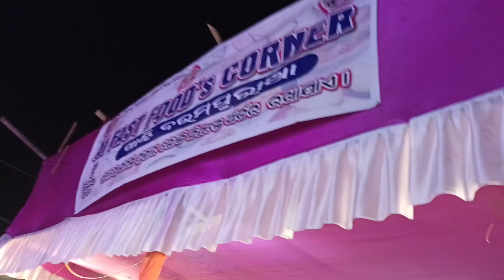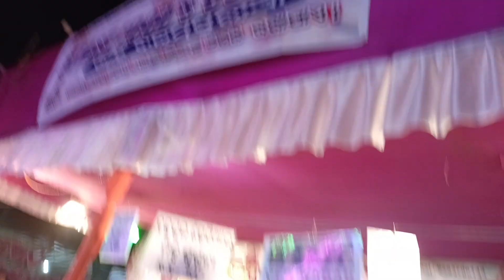ଜାଗର ମେଳା ଦେଓଗାଁ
Jay Jagannath 🙏🏻

Manas Jena
From:- Anandapur, Keonjhar (Odisha)